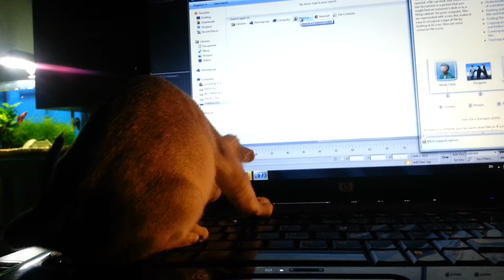Sushi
Singapura cat-The smallest cat in the world.